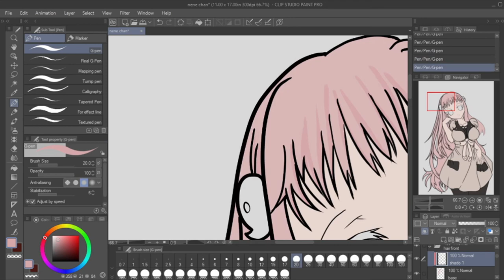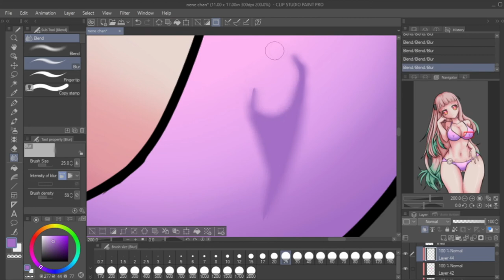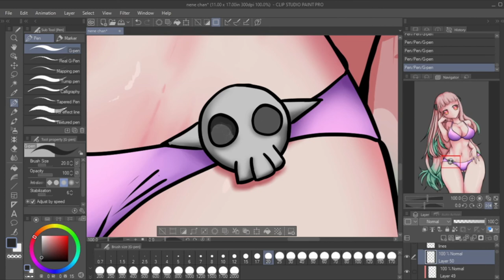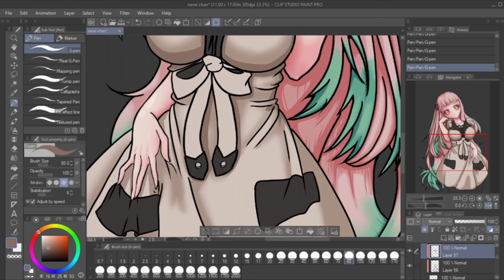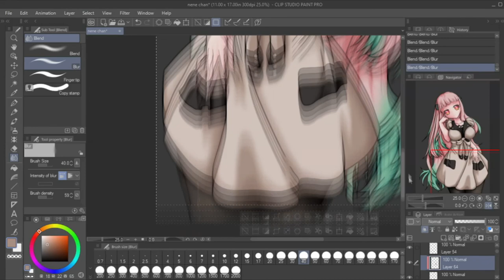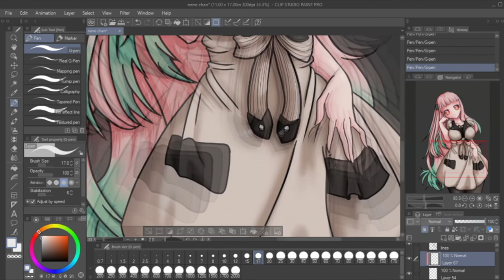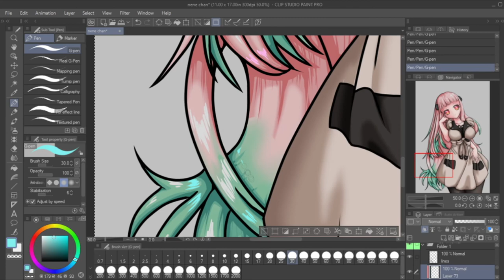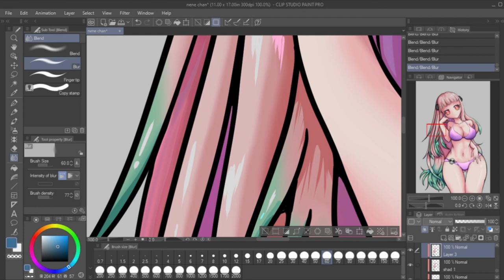NENE WHEN DID YOU GET SO... (Nene Speedpaint)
Speedpaint of the character Yashiro Nene, from Jibaku Shounen Hanako-kun